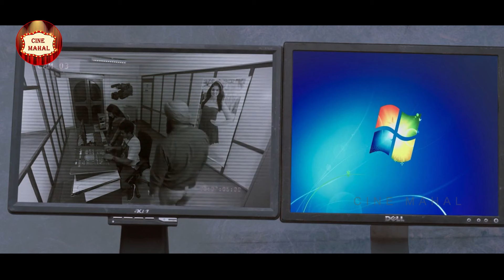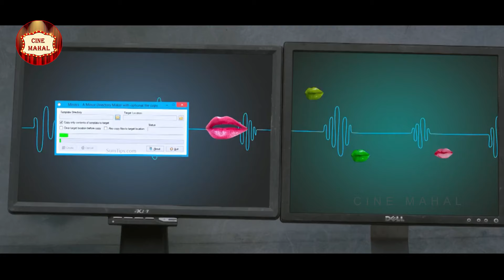Posani Krishna Murali Interesting Telugu Movie Scene | Sampoornesh Babu | Cine Mahal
Welcome to Cine Mahal.